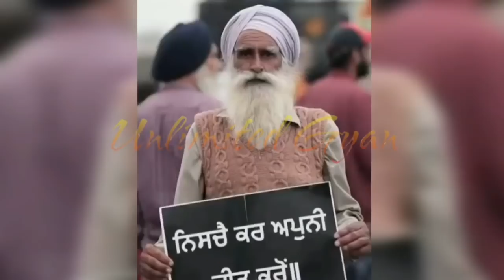🔴 Live ! Akhir Lakha Sidhana Te Deep Sidhu De Hak Ch Rali Da Iketh Dek Vadda Alaan